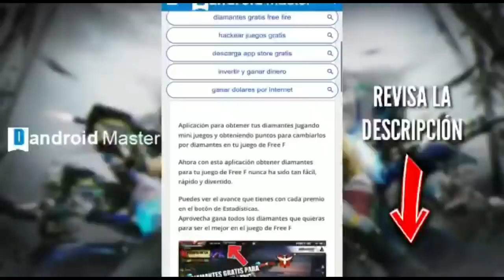INTEGRANTE DEL CLAN RE4LG4LIFE ME RETO A PVP Y ESTO FUE LO QUE SUCEDIÓ🔥🌶 *me humilló* [FREE FIRE]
HOLAAA BROUUUUU👑🌶🔥

GRACIAS POR HABER VISTO EL VIDEO, ESO ME AYUDA MUCHISIMO, LOS QUIERO UN MONTÓN MI GENTE!🔥😊❤

🔥💧💎C0n$igu€ 28OOO
Di@m@nt€$ Gr@ti$ @qui!!🔥💧💎⬇️

✔MUCHAS GRACIAS POR TODO EL APOYO LA VERDAD SE AGRADECE MUCHO!
SIMPLEMENTE GRACIAS!😊
LOS AMO❤🔥

☢COMENTA:Alguna Ayuda Para El canal O Alguna Sugerencia!⬇🤗